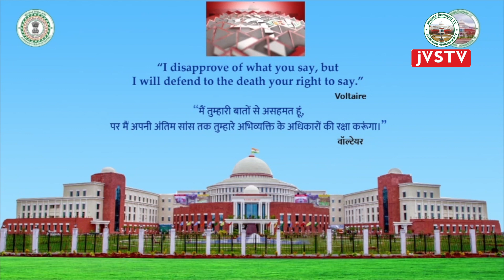पंचम झारखंड विधानसभा का एकादश (बजट) सत्र | सदन समाचार मुण्डारी भाषा में | (01-03-2023) | DAY-03